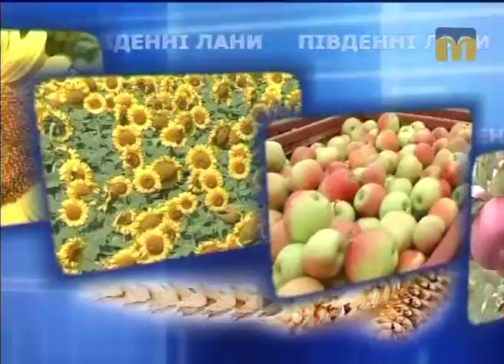Південні лани. Жіноче обличчя аграрної України - 07.03.2017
Гостя студії - голова правління Всеукраїнської громадської організації "Рада жінок-фермерів України" Людмила Клєбанова.
Ведучий програми "Південні лани" - Федір Бондар.